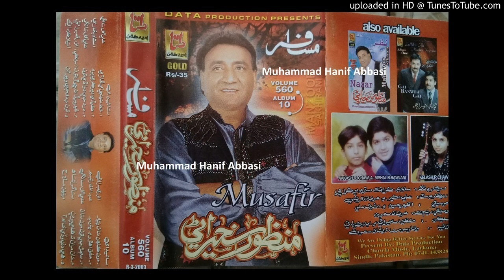Ishq Ihro Ko Okho Theendo Aa (Manzoor Sakhirani Data Volume 560) Lyrics AG Tabbasum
Follow on Snack ID : HanifAbbasi549 Ishq Ihro Ko Okho Theendo Aa || Manzoor Sakhirani Data Volume 560Ustad Manzoor Sakhirani New, Nice, Mix, Old and Urdu Songs (Muhammad Hanif Abbasi 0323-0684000) Lyrics AG Tabbasum